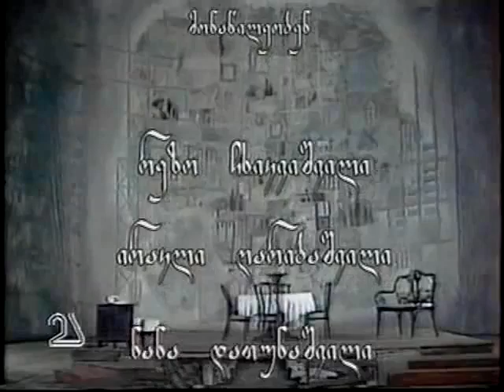სპექტაკლი "დარაბებს მიღმა გაზაფხულია"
კოტე მარჯანიშვილის სახელობის სახელმწიფო აკადემიური თეატრის სპექტაკლი "დარაბებს მიღმა გაზაფხულია"

მონაწილეობენ: რეზო ჩხიკვიშვილი, ირაკლი ღარიბაშვილი, ნანა დათუნაშვილი, ეკა ქუთათელაძე, კუკური ბექაია, გუჯა ქებაძე